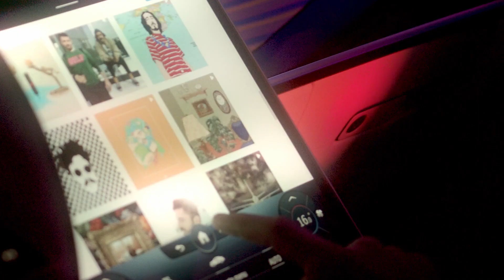Mercedes-Benz X GQ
JUST IN: Karrouhat takes the new Mercedes-Benz S-Class and talks everything music with GQ Middle East.